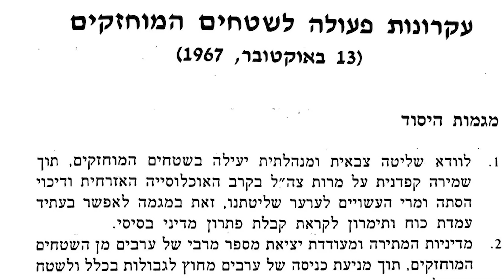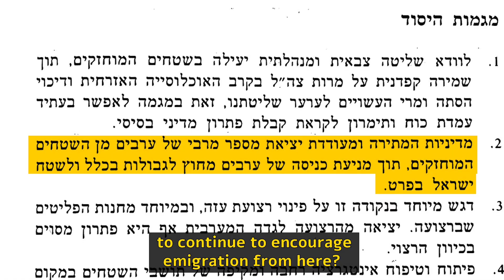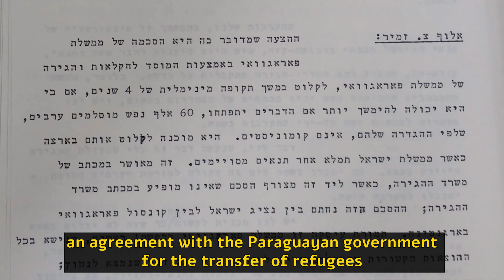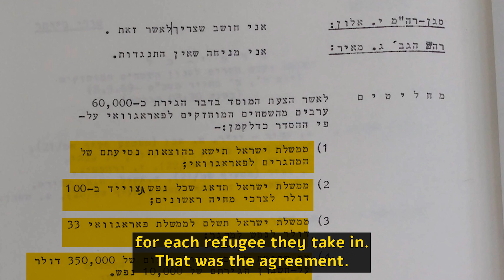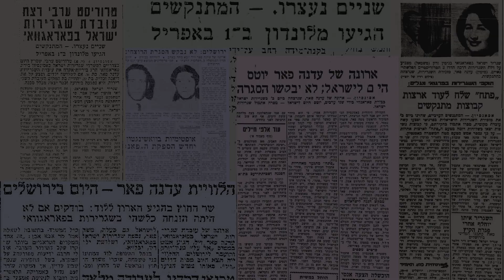Israel’s previous attempt to encourage “voluntary emigration” of Gaza residents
Attempts by the Israeli government to encourage Palestinian migration from the West Bank, and even more so, from the Gaza Strip, began in the early months of the occupation.  The Israeli government soon reached an agreement with the government of Paraguay to take in Palestinian refugees in return for payment. A tragic incident brought this experiment to an abrupt end. A conversation with Dr. Omri Shafer Raviv